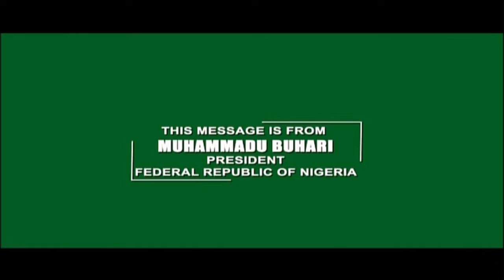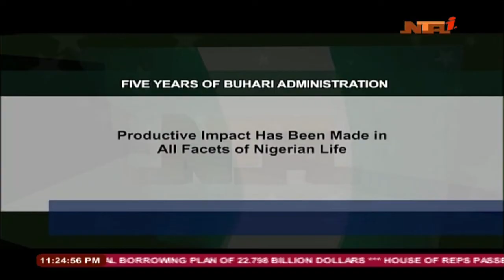Tuesday Live on NTA 03 June 2020 Part 1